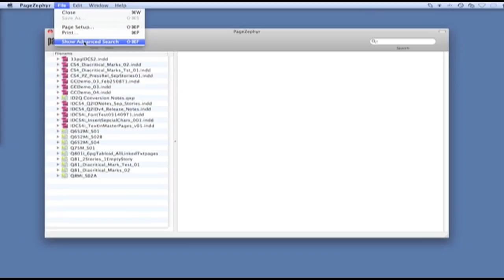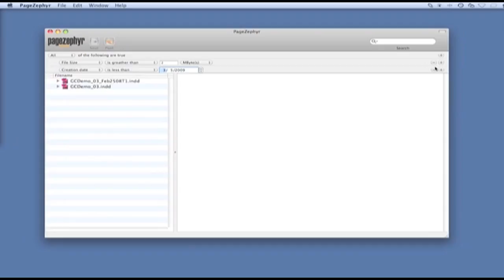PageZephyr - Advanced Desktop Search of Adobe and Quark files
Markzware's desktop search application, PageZephyr, gives you the ability to SEE INSIDE Adobe InDesign files. You can, not only preview the content, but also to do a full desktop search, a bit like a Google search, but focusing on your computer files! PageZephyr's features can help editors, journalists, IT managers, Information professionals, publishers, graphic designers, printers, and many other professionals who need to search content in InDesign documents.

PageZephyr will search for text, so that you can copy and paste for publishing. Mind you, these are proprietary file formats that could not otherwise be searched, without opening them in their expensive native applications.